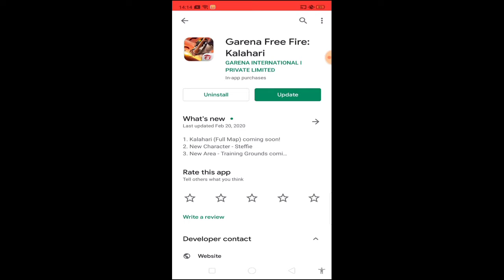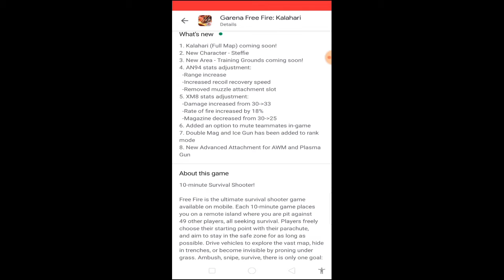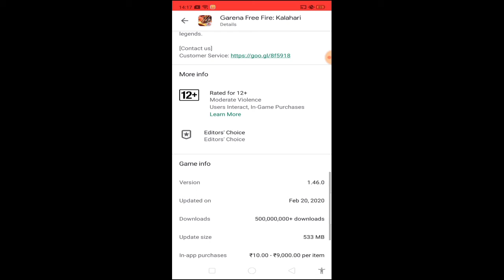Free Fire Game Not Opening | New Update New Map Kalahari, New Character